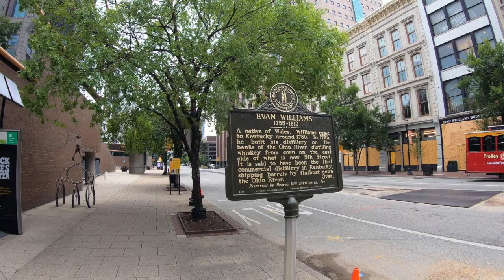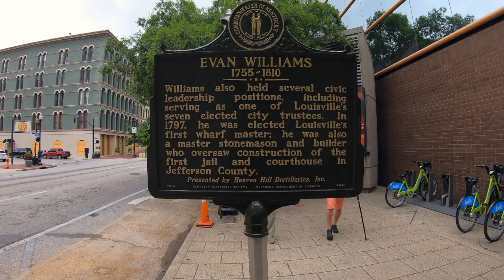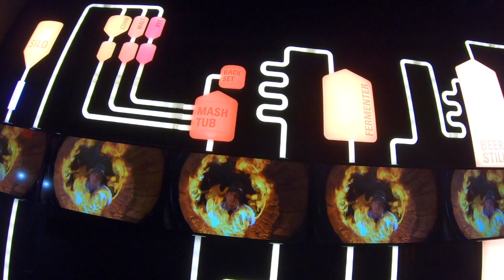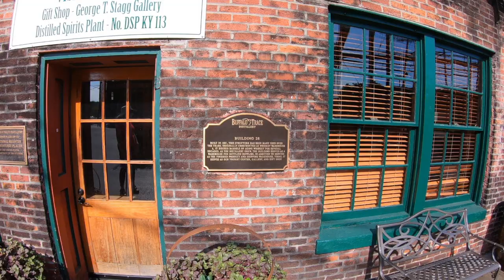Kentucky Bourbon Trail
Along with Dr. Dean and Valerie we take a week long RV trip to visit the Kentucky Bourbon Trail.  We camped at My Old Kentucky Home State Park, Lake Shelby Park and Campground and the Kentucky Horse Park and stopped at Heaven Hill, Lux Row, Willet's, Evan Williams, Buffalo Trace and Four Roses Distilleries as well as the Oscar Getz Whiskey Museum.  We had a great time in spite of Covid 19 sampling some good bourbon.  We hope you enjoy the video and if you do please *Like* (Click the thumbs up), *Subscribe* (click the bell to be notified of future postings) and *Comment* (we’re always looking for new ideas, tips and suggestions).

Equip: GoPro Hero 5 Black; Feiyu Tech G5 Gimbal; Canon SL2
Edit: iMovie